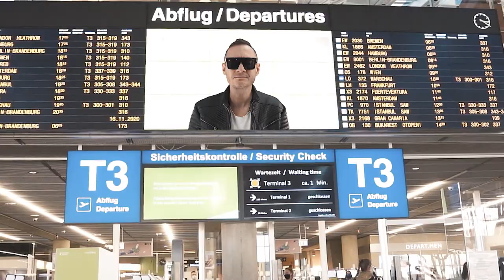JOHN FOX (Джон Фокс) - Когда ты со мной | Official VIDEO | 2020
Всем привет, друзья!!! Рад представить Вам мой новый трек "когда ты со мной" (prod. Denisgoditsky koroleva13ru) Представляю вам свой новый музыкальный видеоклип (prod. Serge Kolzer / Paul Weibert - KOS Agentur & NEW AGE TIME ). Оцените, мы все старались для Вас!!!
Релиз нового клипа и песни уже на всех цифравых площадках!